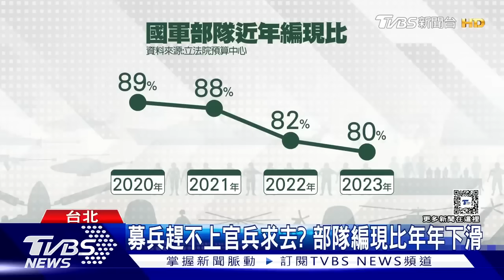跨境反攻第7天!烏軍F-16打到俄國無空優｜俄烏每日一聞｜TVBS新聞｜20240812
烏克蘭近期在戰場上已無人可敵之勢橫掃俄羅斯，不僅已攻入庫爾斯克地區邊境，俄國軍隊接連投降的消息更是頻傳。F-16使烏克蘭佔據空中主權，讓俄軍喪失了以往在戰場上的空優。